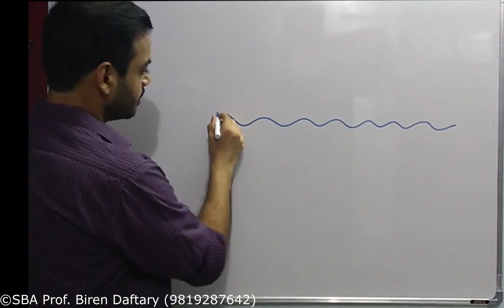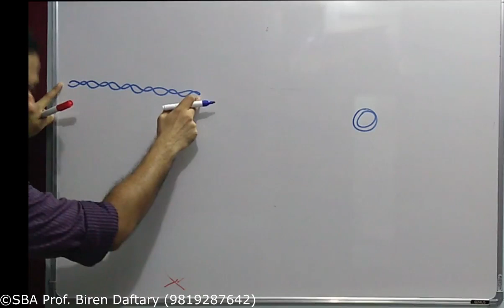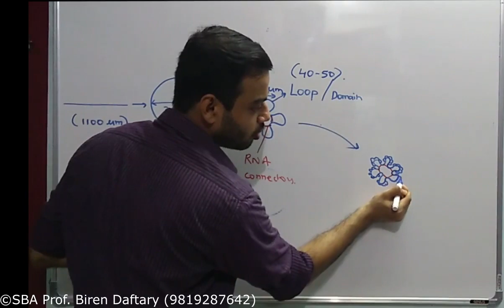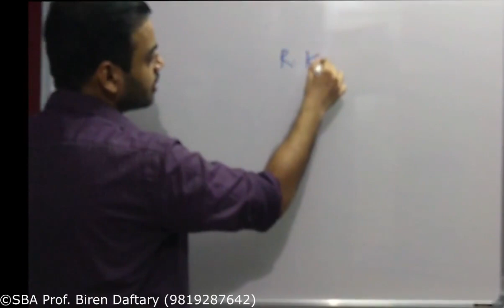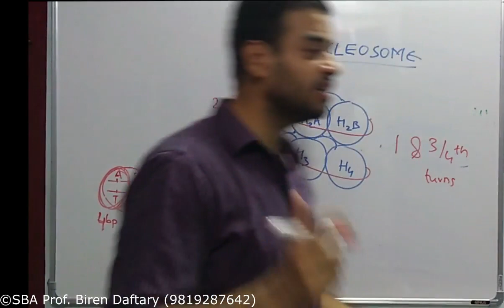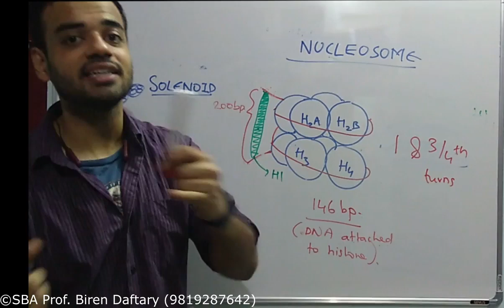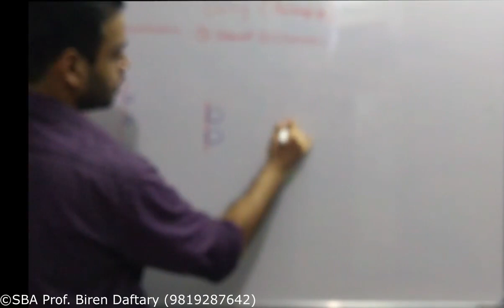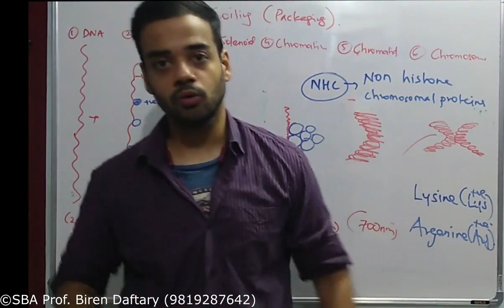Molecular Basis of Inheritance-2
Prof. Biren Daftary